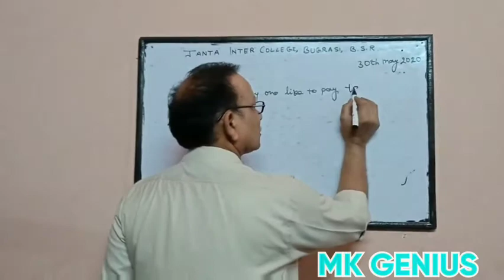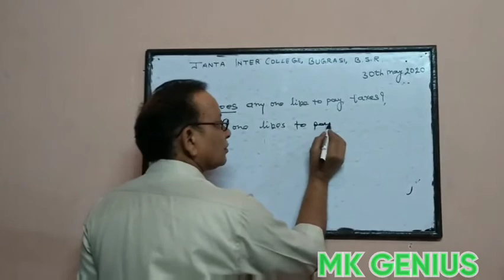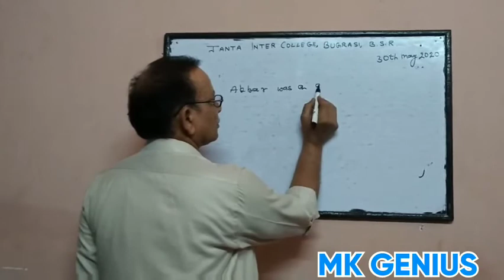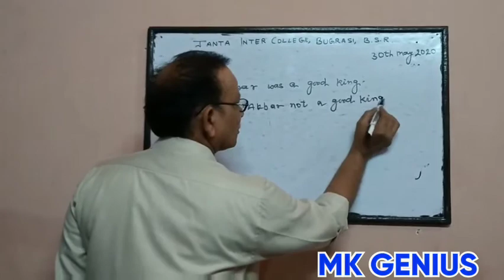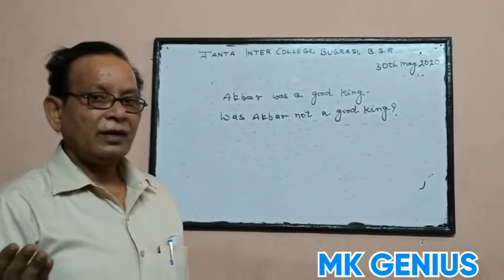JANTA INTER COLLEGE ,BUGRASI (BSR) ENGLISH CLASS 30 MAY 2020